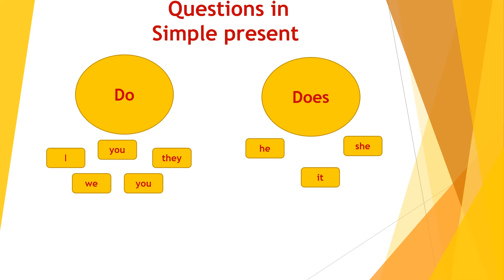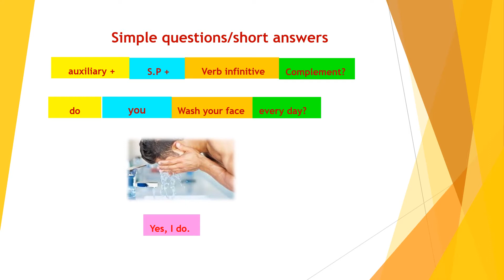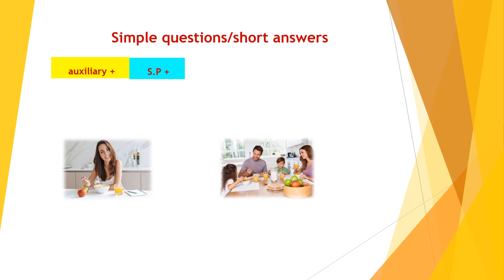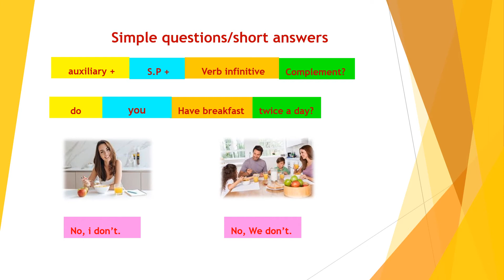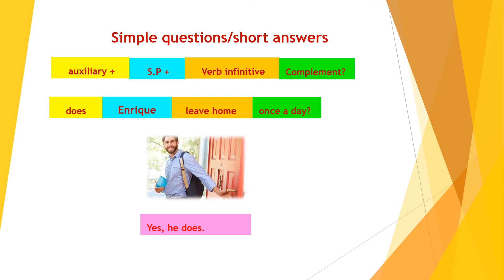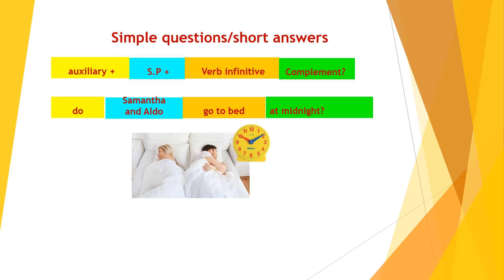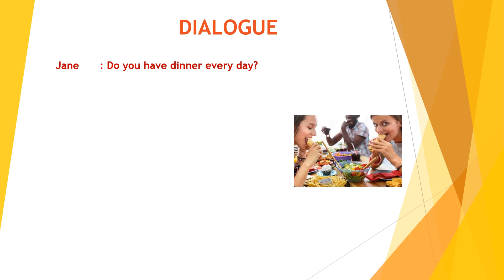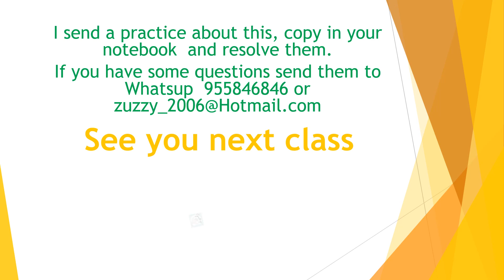QUESTIONS S P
Hoy aprenderemos  como pregunta de manera sencilla y responder utilizando con respuestas cortas.